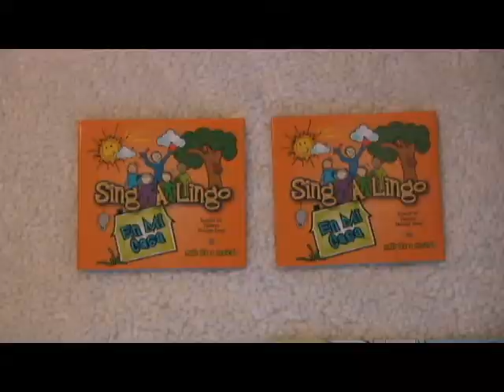Spanish Classes for Kids in Boston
Sing-A-Lingo Classes in the Boston Area that engage adults and children together in learning, singing, and moving to Spanish songs.  Award-winning, original songs form the basis of the class, about regular daily routine activities.